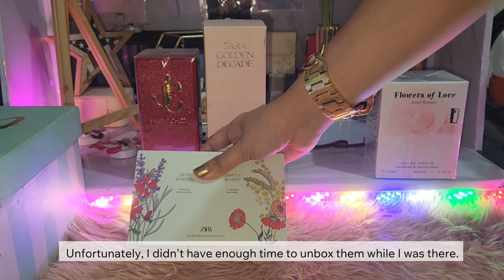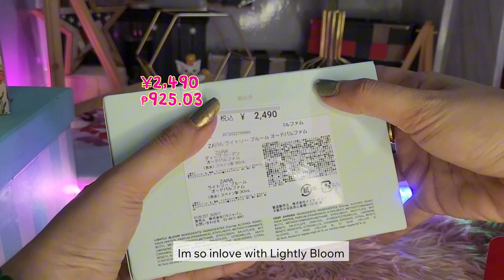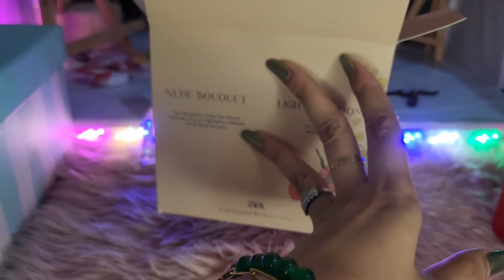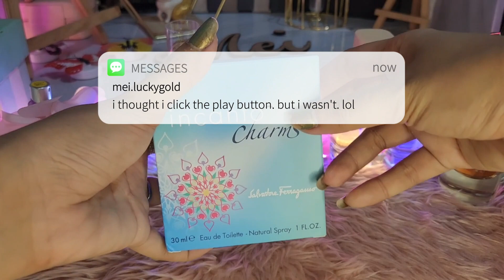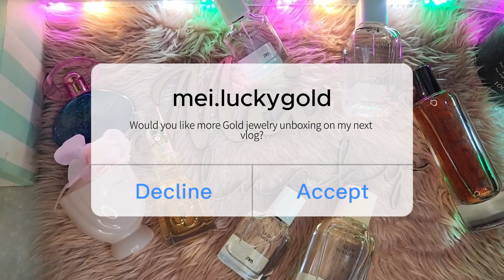Perfume Unboxing Japan, Zara Perfume ,Jimmy Choo I want Choo, Amatias, Incanto 2024🩷🇯🇵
Rise and shine, my dear friend! I hope this message finds you feeling energized and ready to take on the day. Remember that every new day brings with it new opportunities and possibilities. Today, I want to share with you something that brings me joy - my perfume collection. Let's experience this unboxing together and revel in the excitement of discovering something new. I hope this inspires you to seek out the little things that bring you happiness and to always approach each day with a sense of wonder and adventure. Have a beautiful day!

lovelots,
meilucky

Camera for vlogging -  Samsung S22